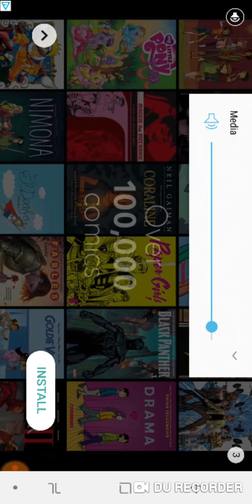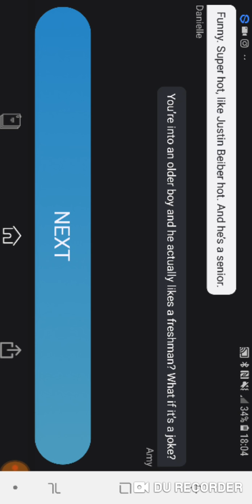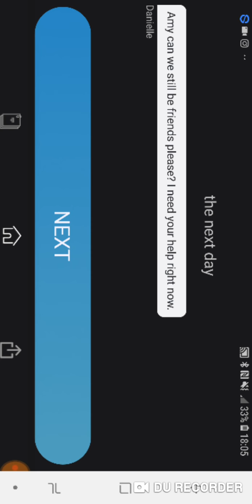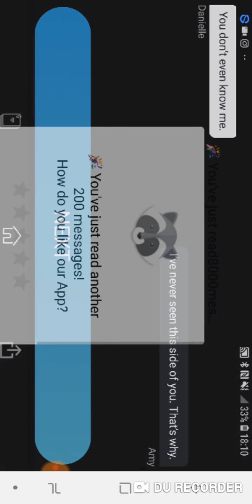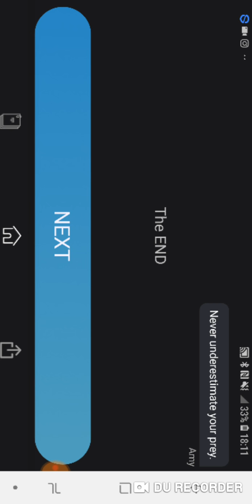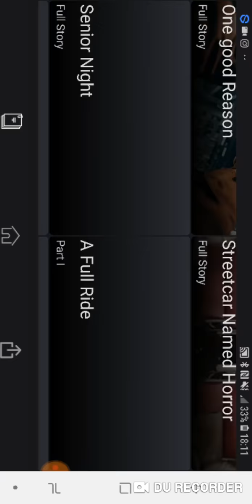Scary Chat Stories Gripped The Hunt